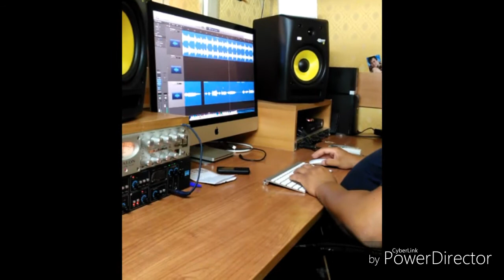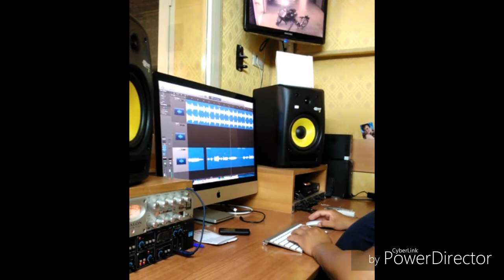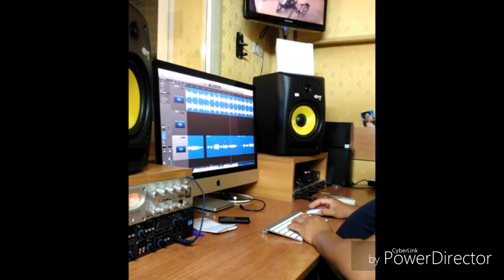Vai remix pino santoro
Pagina facebook Paolo e Ida santoro